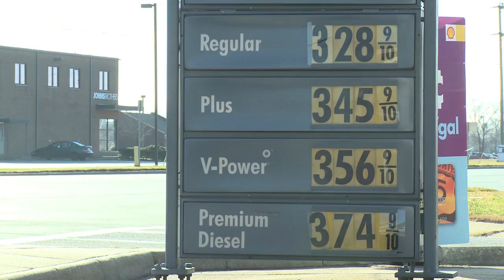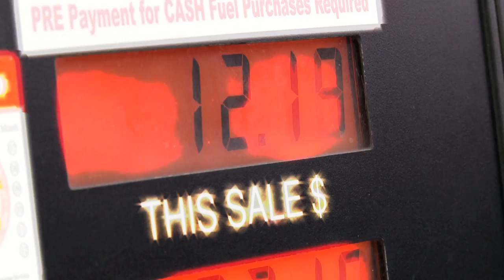Gas Tax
Had some fun with this piece. My eyes glaze over when I'm asked to do a gas price story. I decided to add some flare with some stylistic shooting, nat pops, and a fun stand up. Lucky to have my reporter play along.